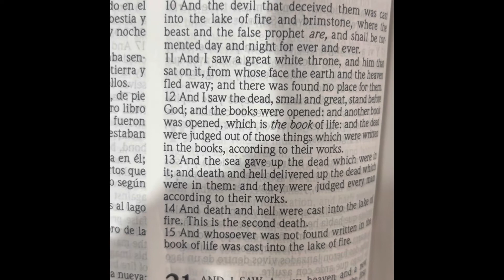Day 156 Semen Retention NoFap Talking about hell we’re in a test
Forgot to upload